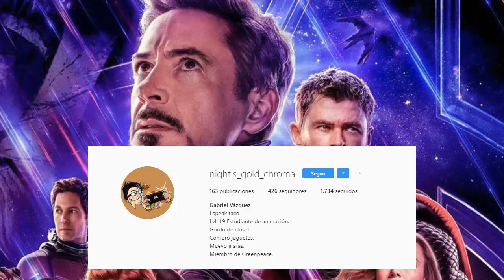Ben 10 X Marvel | Aliens Vengadores | UCM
► Hola! Soy RoVin, ni se imaginan todas las ganas que tenia de traer este vídeo de Ben 10 X Marvel. Estuve planteándolo por semanas, junto a mis amigos, y por fin está listo el vídeo, un poco corto, pero me gustó el resultado, si veo apoyo, habrán más partes.

► RoVin 10